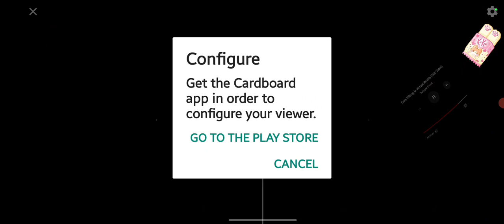Me just vibin to vibin cats😍